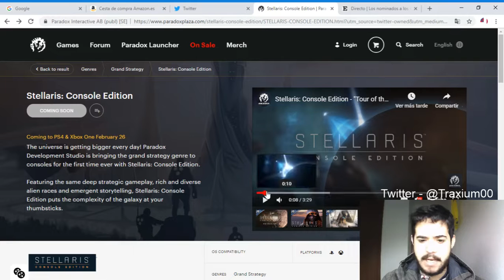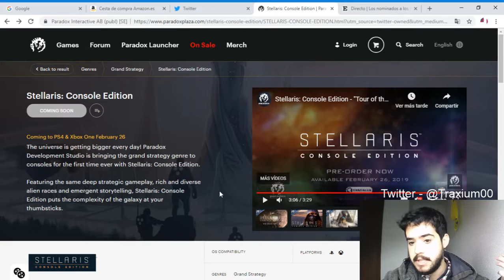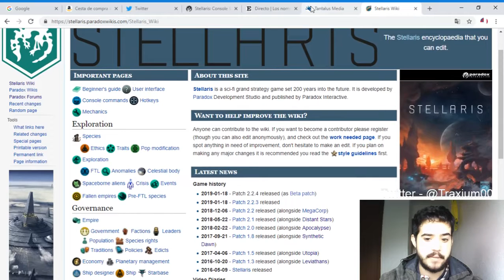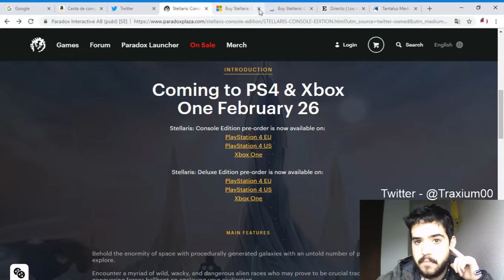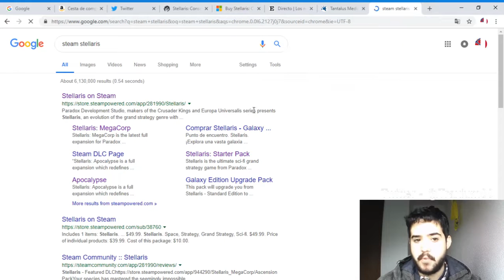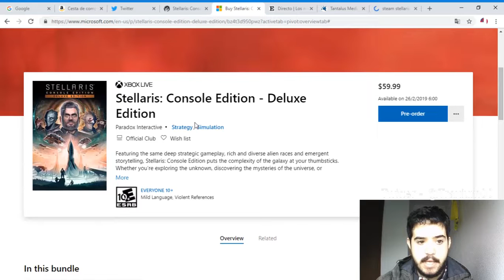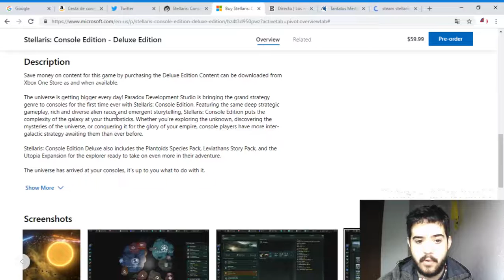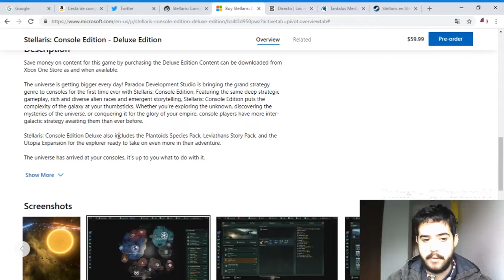¿SABOR AGRIDULCE? ¡STELLARIS LLEGA A PS4 Y XONE!